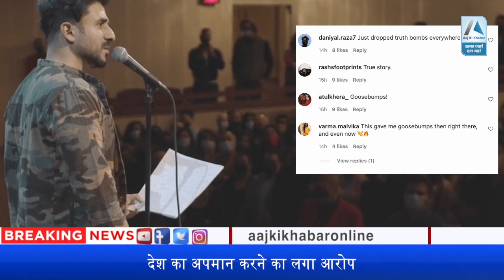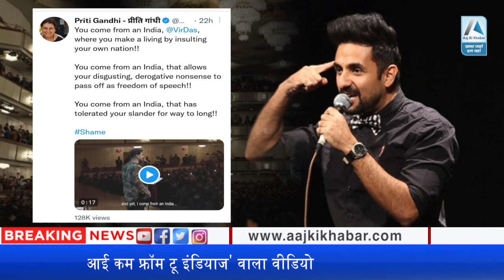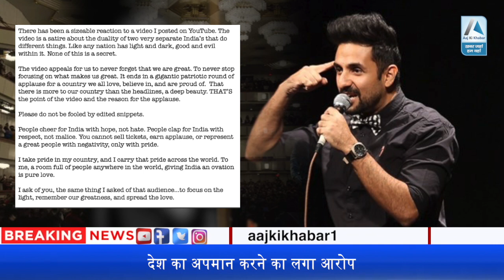Controversial Video : Standup Comedian Vir Das घिरे विवादों में, America में किया India का अपमान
Actor and comedian Vir Das is once again embroiled in controversies. This time he has been accused of insulting the country. Due to his controversial statement, he is being trolled a lot on social media. Apart from this, many people are angry with him from political circles and many are supporting him. Veer Das has also presented his explanation for being trolled.

अभिनेता और कॉमेडियन वीर दास एक बार फिर विवादों में घिर गए हैं। इस बार उन पर देश का अपमान करने का आरोप लगा है. अपने विवादित बयान के चलते उन्हें सोशल मीडिया पर काफी ट्रोल किया जा रहा है. इसके अलावा राजनीतिक गलियारों से भी कई लोग उनसे नाराज हैं और कई लोग उनका समर्थन कर रहे हैं। वीर दास ने ट्रोल होने पर अपनी सफाई भी पेश की है.